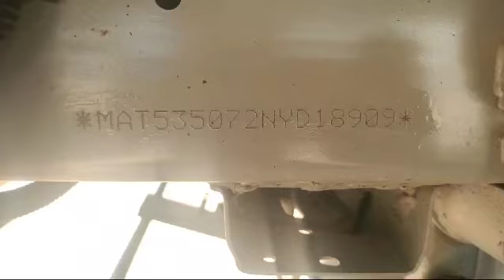TATA IntraV10 4X2PickUp 2022